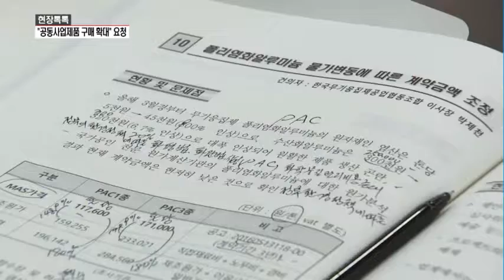[현장톡톡] 中企업계 '소기업 공동사업제품 구매 확대해달라'